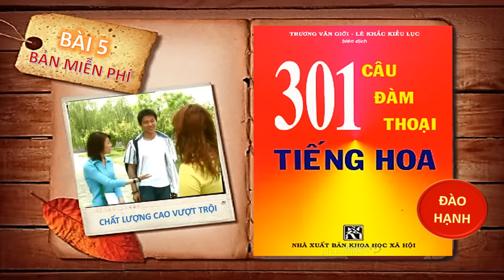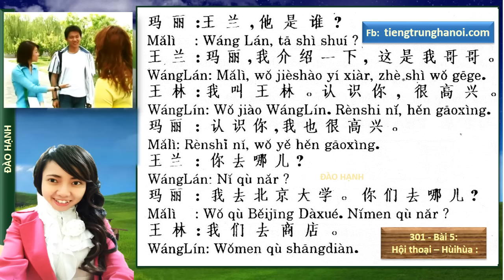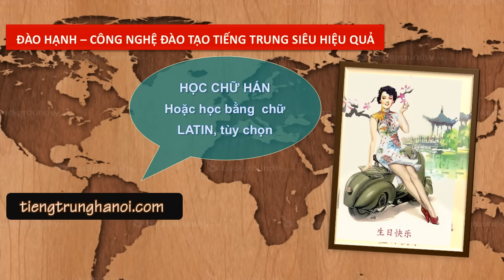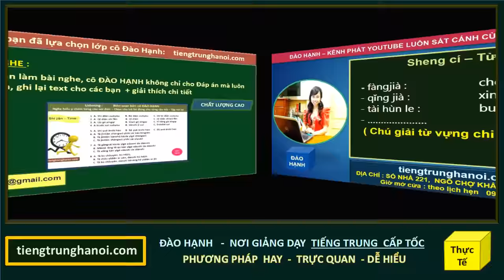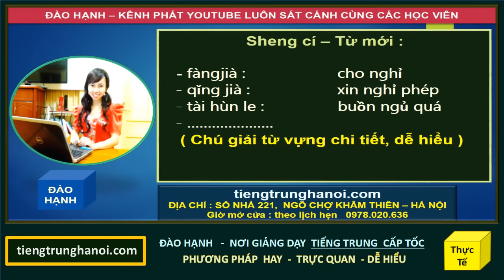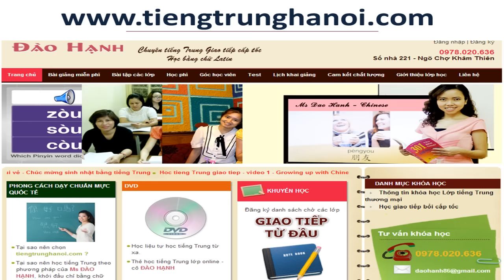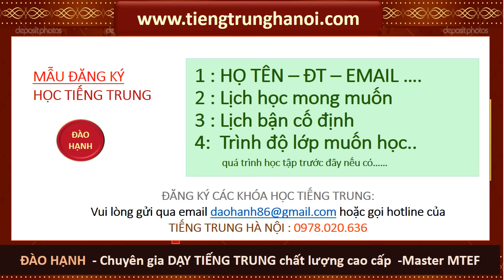301 câu đàm thoại tiếng Trung bài 5 - Video+audio bản đẹp -Học tiếng trung free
CÔ ĐÀO HẠNH - tiengtrunghanoi.com - 301 câu đàm thoại tiếng Trung bài 5 -Video +audio bản đẹp -Học tiếng trung free

301 cau dam thoai tieng Trung bai 1 Video bài giảng ĐÀO HẠNH

- Học tiếng Trung cấp tốc bằng chữ Latin
Lớp học tiếng Trung uy tín tại Hà nội
Luyện nghe tiếng Trung giao tiếp thế nào tốt nhất? Học nghe nói tiếng Trung ở đâu chất lượng nhất Hà nội. Nếu bạn muốn nghe nói tiếng Trung giỏi

dịch tiếng trung , cô giáo Đào Hạnh cô giáo dạy giỏi tiếng Trung, học tiếng trung ở đâu tốt nhất Hà Nội, lớp tiếng Trung chuẩn chất lượng cao, lịch khai giảng các lớp tiếng Trung , câu lạc bộ tiếng trung , tài liệu học tiếng trung , tiếng trung du lịch , tiếng trung công sở , học tiếng trung ở đâu , học tiếng trung tại hà nội,bài hát tiếng trung , phần mềm tiếng trung , bài giảng tiếng trung, nên học tiếng Trung tai lớp cô Đào Hạnh ở Khâm thiên, cô giáo dạy rất nhiệt tình bằng phương pháp hiện đại khoa học chuẩn mực phương tây , facebook Lớp tiếng Trung cô Đào Hạnh Khâm thiên, hoc tieng Trung uy tin o Ha Noi, trung tam tieng Trung uy tin o Ha Noi, tiếng Trung giao tiếp